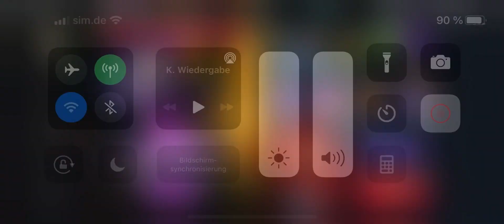Dog vs Wolf (3) Power Rangers Legacy wars